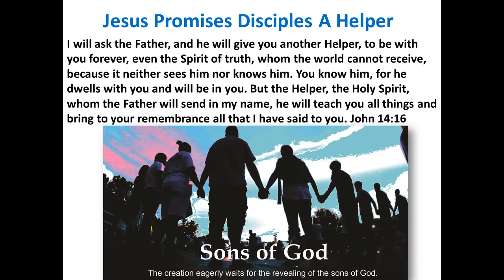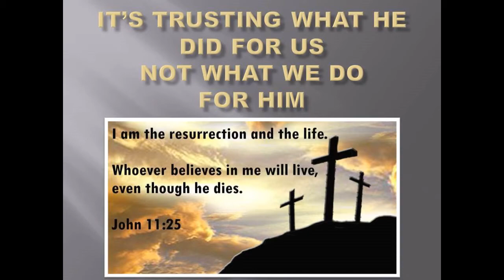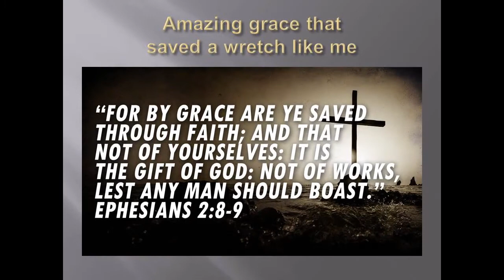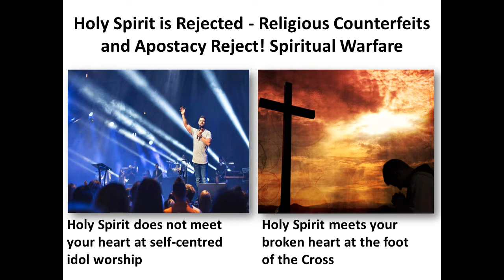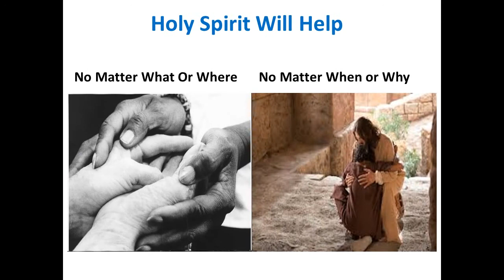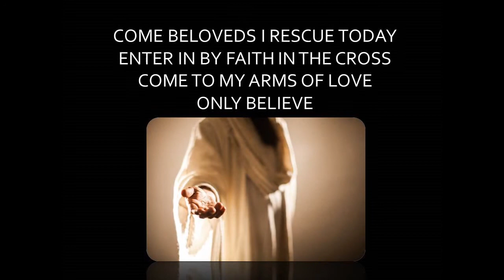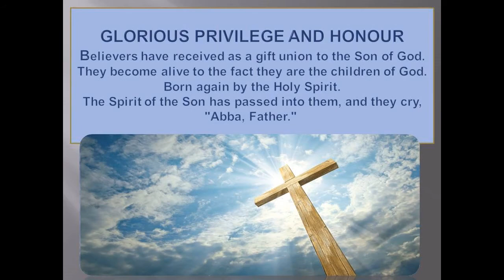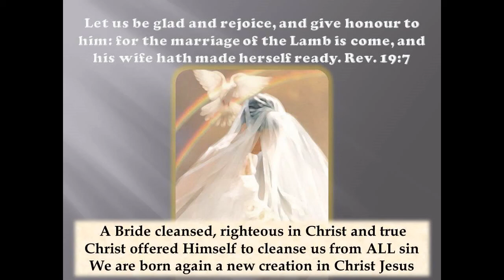Christ's LIFE & Love Comforts & Rescues - Self Righteous Religion Condemns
Spirit of Christ's LIFE in A Child Comforts & Saves - Self Righteous Religion Condemns and Throws Stones as they did at Christ. Jesus did not come to give us christian self righteous dead religion, He came to RESTORE US BACK TO LIFE from spiritual separation and death when we fell from Father's heart of eternal life and love..
In the last days, God says, I will pour out my Spirit on all people. Your sons and daughters will prophesy, your young men will see visions, your old men will dream dreams. Acts 2:17
He sacrificially gave Himself for us and His Holy Spirit indwells us when we have been crucified with Christ by faith in the Cross of His grace mercy and love.
Sacrificial grace mercy and love. You were designed in the heart of God's love - precious daughter, precious son. Enter in through My heart and life, enter in through the Cross of My sacrifice.
This Salvation rescue mission to deliver you from the darkness of the fall was for you My beloved designed. Beloveds rejoice and rest, all is coming to bring you forth to manifest as my glorified sons and daughters in the Kingdom of My glory truth and love which comes! You shall manifest as the sons and daughters of the King of Kings - ruling and reigning with the Son - throughout all eternity - ONE. Father Spirit Son - ONE. I give you the glory of representing Me. You are My Life - My Body - My Bride. You are representatives of My truth, eternal life and love. Christ is our Head and eternal victory! It is Finished My beloved daughters and Sons! Nothing can conquer or defeat you My loves. I give you the glory of representing Me. No words can express no heart can understand or know the love of the Father for His child. I AM your heartbeat, your breath, your very life. Religion has kept men locked in carnal imprisoned minds. My arms are outstretched wide for YOU dear child you are Mine. I am your Saviour, your eternal refuge, your forever love. My sacrifice was once for all infinity and time. I poured out My life blood to call you forever Mine. Run from self righteous religion and death and run to the Cross of Life where My arms are outstretched wide for YOU dear child you are Mine. I am your Saviour, your eternal refuge, your forever love. Hurry beloveds there is not much time!
For you were made in my image ~ Genesis 1:27
In me, you live and move and have your being ~ Acts 17:28
For you are my offspring ~ Acts 17:28
I chose you when I planned creation ~ Ephesians 1:11-12
See, I have engraved you on the palms of my hands ~ Isaiah 49:16
Before I formed you in the womb I knew you  ~ Jeremiah 1:5
I knit you together in your mother's womb ~ Psalms 139:13
And brought you forth on the day you were born ~ Psalms 71:6
I have been misrepresented by those who don't know me ~ John 8:41-44
I am not distant and angry, but I am the complete expression of love ~ 1 John 4:16
Excerpt from Love Letter From Heavenly Father

If you acknowledge and confess with your mouth that Jesus is Lord [recognizing His power, authority, and majesty as God], and believe in your heart that God raised Him from the dead, you will be saved. 10 For with the heart a person believes [in Christ as Savior] resulting in his justification [that is, being made righteous—being freed of the guilt of sin and made acceptable to God]; and with the mouth he acknowledges and confesses [his faith openly], resulting in and confirming [his] salvation. Romans 10:9-10 Amplified